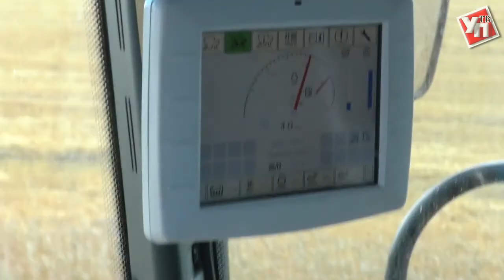Один день с комбайнерами, или Как настроить технику на рабочий лад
Обычно уборочная кампания в Ульяновской области начиналась в конце июля – к этому времени уже созревали хлеба и комбайны выходили в поле. Но в этом году природа внесла свои коррективы. Из-за дождей хлеборобам пришлось начало уборочной перенести.